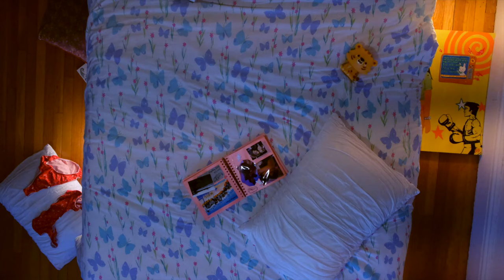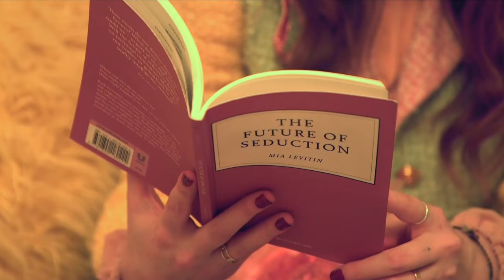"Bed 2 Bed" - A Short Film by Half Sister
Much like your bedroom, we hope Half Sister is a space to get cozy. We’ve moved in pretty recently, so theres plenty left to hang up and decorate, but it’s already starting to feel like home. Grab some tea, maybe a spliff, throw on some tunes, and snuggle up. We’re so excited you’re here and we can’t wait for you to get to know us.

Lulu Dalzell, Gigi Iobbi, and Mia Frank in “Eggs and a Show”
Ellis Pizzoferato in “Wake n Bake”/“Ritual”
Ella Fields in “Stuffed Kingdom”
Quinlan Harp in “Breakfast in Bed”
Saskia Penning in “Sick Day”
Brooke Vickerman in “Bookworm”
Belle Fortebuono in “Meltdown”
Ariel Wile in “Nothing to Wear”
Jonah Hodari in “Practice”
Max Vukovic in “Beat at his Own Game”
Cam Russo and Robert Burke in “Tea Party”
Tove Jegeus and Luke Joyce in “Valentine’s Day”
Gabe Mirigian as “Gabe”
Jessie Virtue in “Craft Sesh”
Ruby Clark in “You’re Gonna Flip”
Shell Garcia and Sophia Puentes in “Really Good Friends”
Kaveh Hodjat in “Bedroom Concert”
Ellis Pizzoferato and Ruby Clark in “Ultimate Collab”
Hayley Kaufer, Belle Fortebuono, Sam Palmer, and Bella Beard as Some Girls

Conceptualized, Produced, and Directed by Sam Beau Palmer, Belle Fortebuono, and Bella Beard

with Lighting Design by Henry Portillo-Vasquez
Styling from Hayley Kaufer
Production Design from Bella Beard and Sam Palmer
Shot and Edited by Sam Palmer
Animation by Bella Beard

Sound Design by Sam Palmer and Gianna Scarpa

Special thank you to Owen Silleck for equipment, Taryn Noonan for her apartment, Bella Beard for her bed, and to Claire Talbott and Kayla Hardy for their help.
And an extra special thank you to all those who supplied stuffed animals and personal items or contributed to this project in any way.

Much love and more to come, Halfsister.